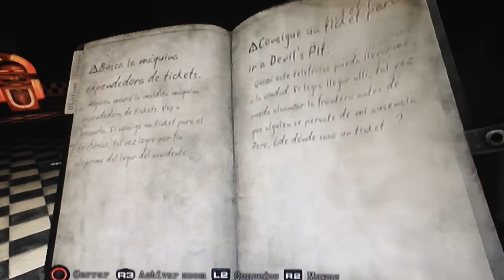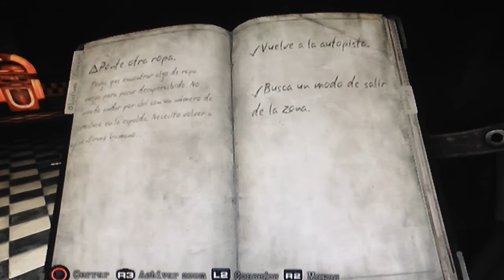Hora de espantar en Silent Hill Downpour (Parte #3) "el salón de la pintura"